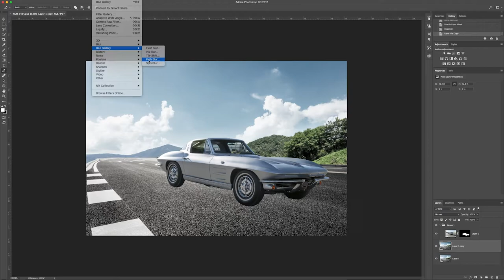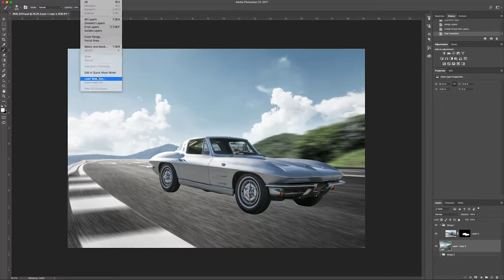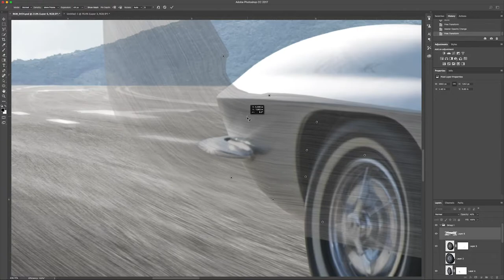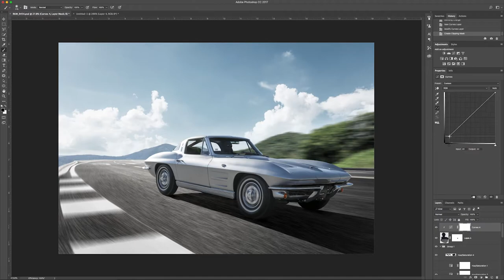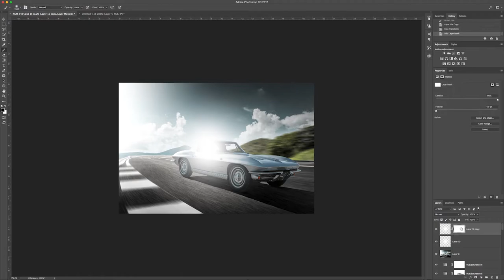Photoshop Composite Processing Video - 1963 Chevrolet Corvette (rolling shot)